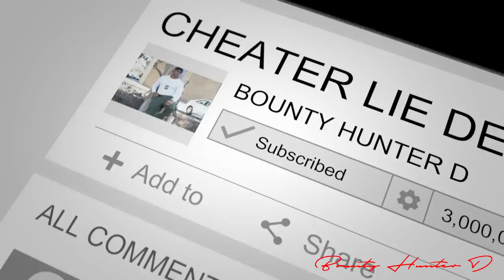CHEATER LIE DETECTOR TEST - THE HEN LEFT WITH THE ROOSTER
Ride along with me as I arrest defendants that are out on bond, catch cheaters in the act, repo bond collateral, and showcase my P.I cases. Enjoy the hunt!